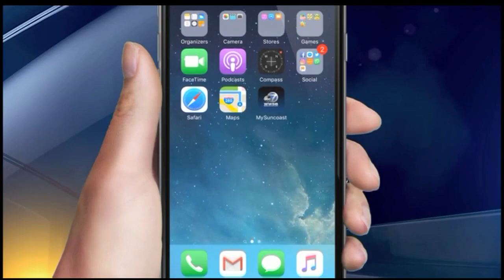Roundtable - November 1, 2017